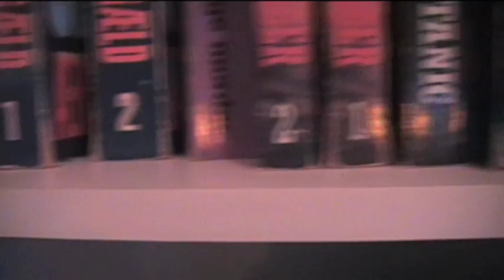15.12.2009: Ole Jensen - Bibliote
Modige film

Obs: Nu med original musik af Alexander Barwell.
"Om bibliotekaren Ole Jensen, som hver dag sætter bøgerne på plads så børnene på skolen har ordenligt læsestof. Selvom der ikke rigtig er nogen der kender ham, er han en utrolig vigtig del af hverdagen. Ole Jensen er den hemmelige helt."